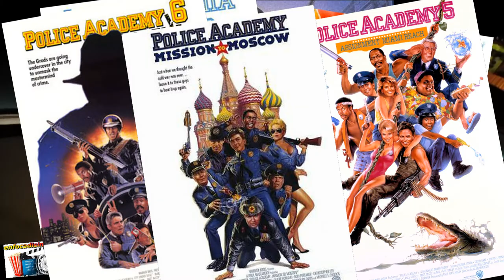Las 10 curiosidades más “locas” de “Locademia de Policía”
A mediados de la década de los ´80, nació una película que fue un éxito mundial de taquilla: “Police Academy”. Más conocida en Latinoamérica como “Locademia de Policía”, tuvo 7 secuelas que se filmaron prácticamente de forma continua. Lo que permitió que el público disfrutara todos los años de esta hilarante comedia donde un grupo de cadetes, comandados por Mahoney, hiciera de las suyas bajo la atenta e irritable mirada del capitán Harris, mientras la audiencia disfrutaba a carcajadas todas esas desopilantes situaciones
yo soy richard y sean beinvenidos a esto que denominamos enfocadisimo. carmeloooooo paaaaaar favooooooor dale play a la introoooo
acordate de dale darle un buen me gusta al video...si es que te gusto...compartilo en tus redes sociales y si sos nuevo dale al boton de suscribirse que siempre subo contenido retros, reviews de tus pelis y series favoritas y todas las novedades de netflix mes a mes y esta vez quedate hasta el final del video que hay escena postcredito... te va a gustar mucho. gracias... y pasando al video vamos con estas curiosidaes de esta tan sinpatica y entretenida saga que se llama locademia de policias